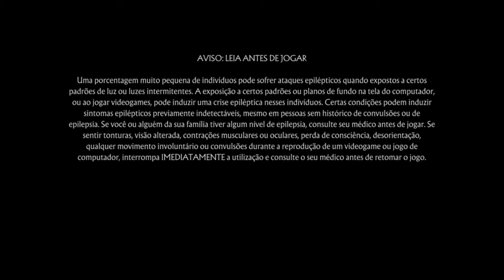MK 11 Modo Online D"Vorah vs Kung Lao em busca da vitória contra apelações, ném tudo está perdido